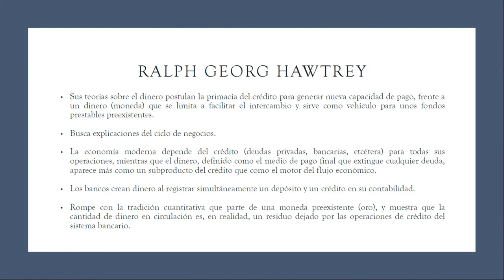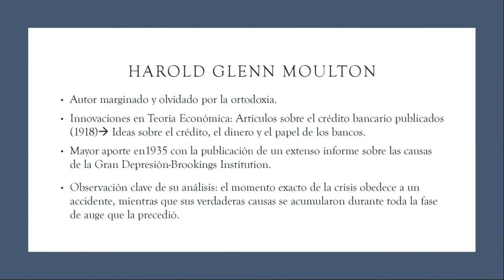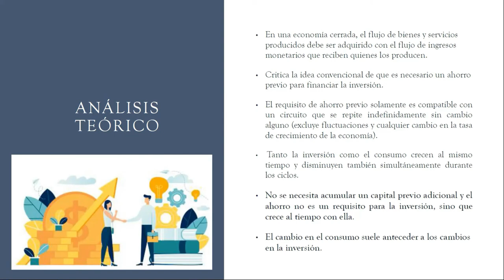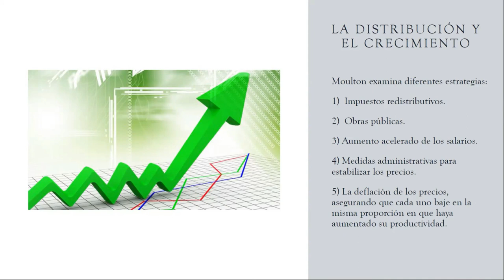econocombita​/Libro Dinámica del Crecimiento Económico/Luis Lorente/ Cap12: Hawtrey&Moulton